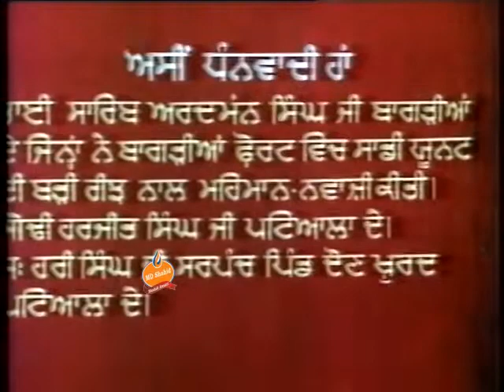Laadli 1978 Kiran Kumar, Zaheera, Dara Singh, Bindu Desai Segment 1